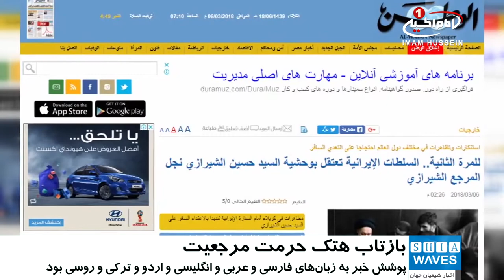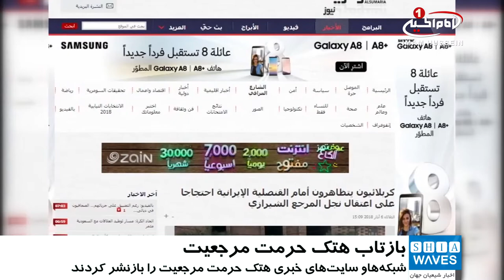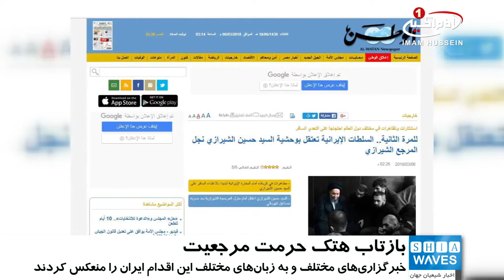بازتاب خبر بازداشت آیت الله العظمی شیرازی و تجمع های اعتراضی در خبرگزاری های جهان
در پی اقدام حکومت ایران به اهانت به مقام شامخ مرجعیت شیعه و دستگیری آیت_الله_سید_حسین_شیرازی خبرگزاری های مختلف در سراسر جهان و به زبان های مختلف این اقدام غیر انسانی و مغایر قوانین حقوق بشری را پوشش دادند.

به گزارش بخش مانتورینگ خبرگزاری شیعه ویوز، شبکه های خبری مختلف جهان، پایگاه های اینترنتی خبری و صفحات خبری در شبکه های اجتماعی مختلف دستگیری آیت الله سید حسین شیرازی را پوشش داده و خبر تجمع های اعتراضی در اقصی نقاط جهان را منتشر کردند.

شبکه های خبری به زبان های فارسی، عربی، انگلیسی، اردو، ترکی و روسی با انتشار خبر دستگیری آیت الله سید حسین شیرازی فرزند مرجع عالیقدر جهان تشیع حضرت آیت الله العظمی سید صادق شیرازی مدظله، وضعیت آزادی بیان در ایران را به نقد گذاشتند.

برخی خبرگزاری ها با بیان فشارهای وارده از سوی حکومت ایران به بیت مرجعیت شیعه از سال های گذشته، انتقاد آیت الله سید حسین شیرازی به حکومت ایران را، سبب بازداشت وی معرفی کردند.

به گفته رسانه های مذکور، این حادثه اولین حادثه ای نیست که مرجعیت شیعه مورد هتک حرمت از سوی مقامات حکومتی ایران قرار می گیرد.

کارشناسان حاضر در گفتگوهای خبری نیز دلیل واضح این هتک حرمت ها را، استقلال داشتن مرجع عالیقدر آیت_الله_العظمی_شیرازی ودعوت مستمر ایشان از حوزه های علمیه جهت حفظ استقلال از حکومت ها دانستند.

از سویی دیگر خیل کثیری از رسانه ها و پایگاه های خبری جهان بازداشت و اهانت به فرزند مرجعیت از سوی ماموران امنیتی حکومت ایران را به شدت محکوم کردند و آن را عملی غیر انسانی خواندند.

در همین راستا می توان به خبرگزاری آر تی روسیه، بی بی سی انگلیس، الوطن کویت، الشرقیه، السومریه و دجله عراق، خبرگزاری رسمیه ترکیه و سایت های بیشمار خبری اشاره کرد که این اقدام ضد حقوق بشری ایران را پوشش داده و در مورد آن و عواقبش به بحث و بررسی پرداخت.